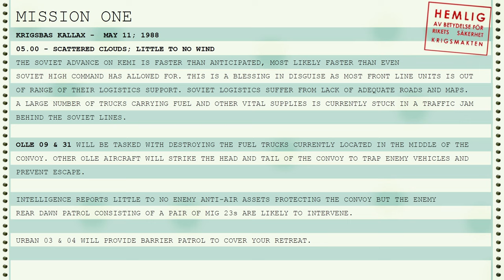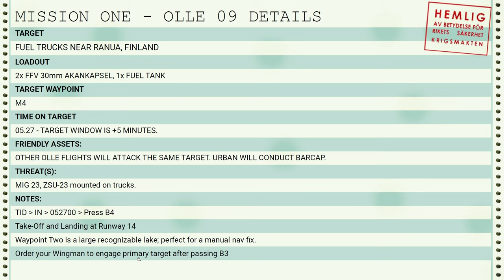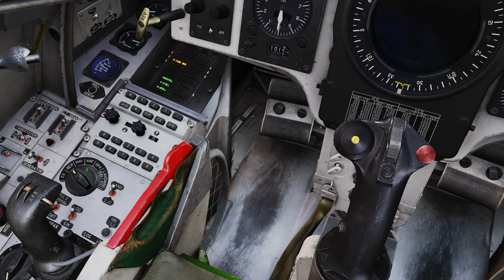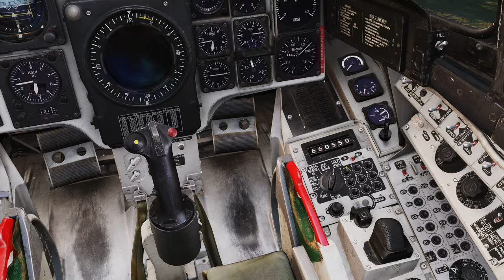DCS AJS 37 Viggen Kola Campaign - Mission 1 First Test Flight